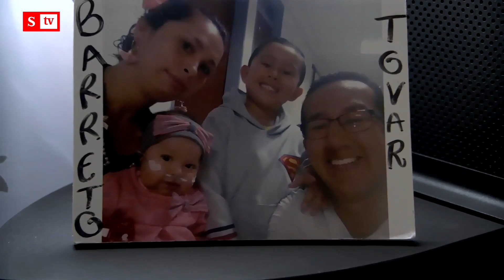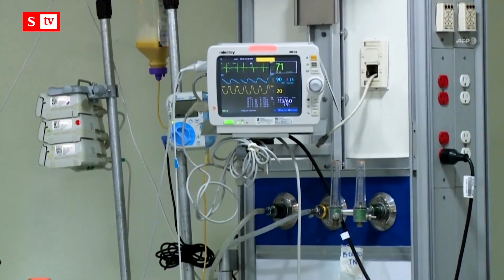Katherym Barreto, una guerrera de la vida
El drama de esta pequeña y su familia, espera pronto terminar con la cirugía número 17. La que le tendrán que hacer en una cuidad desconocida para ellas y con la esperanza de que por fin pueda probar bocado.